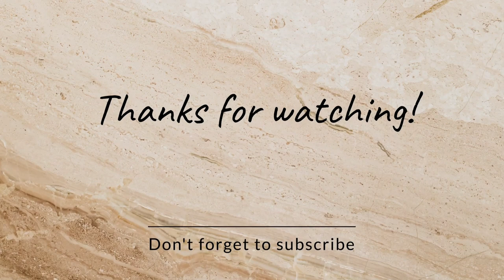সবার প্রিয় চিংড়ির মাথা দিয়ে দারুণ রেসিপি। Prawn head recipe//Prawn recipes//villagefood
সবার প্রিয় চিংড়ির মাথা দিয়ে দারুণ রেসিপি। Prawn head recipe//Prawn recipes//Village food @LifewithSankarandPriyanka16